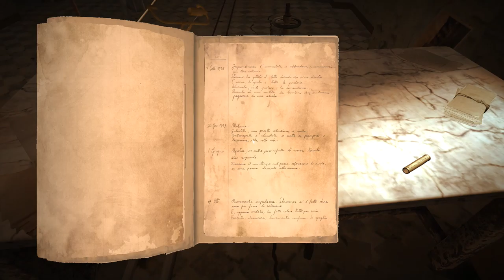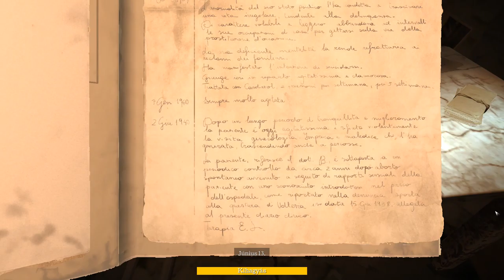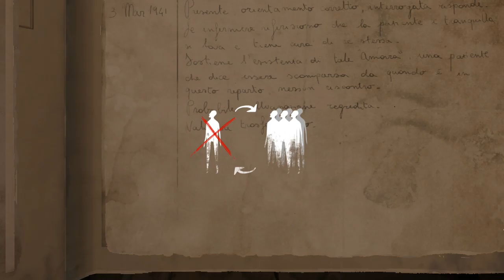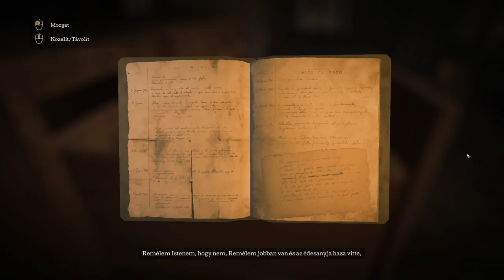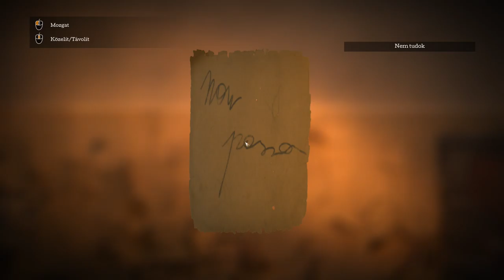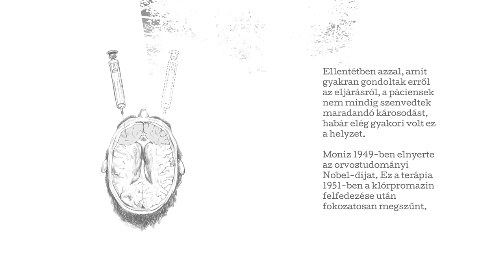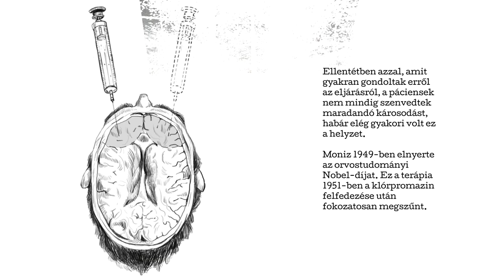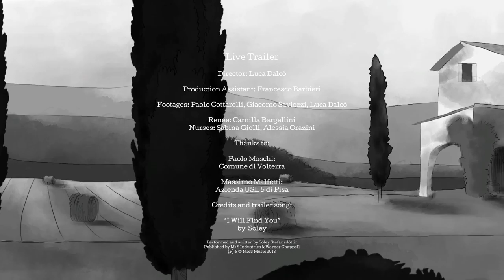Az utolsó könnycsepp | The Town of Light - Végigjátszás 3.rész Vége